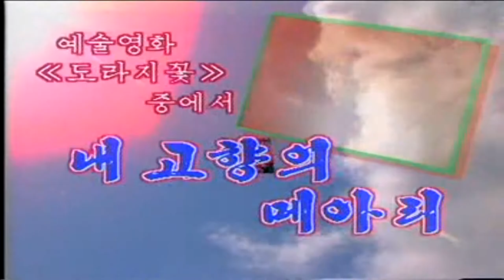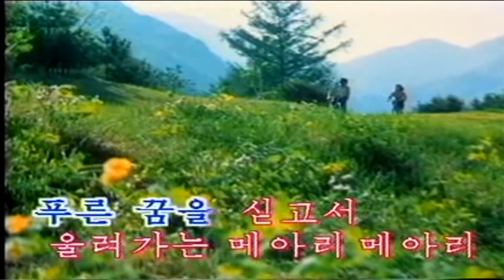North korea/DPRK Movie Song 2-16 : 내 고향의 메아리 (Echo of My hometown)